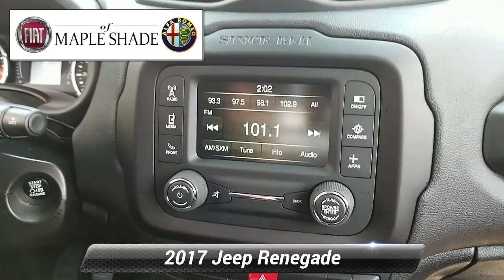Used 2017 Jeep Renegade Latitude, Maple Shade, NJ 42494L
KBB.com 10 Coolest New Cars Under $18,000. Only 14,954 Miles! Delivers 31 Highway MPG and 24 City MPG!

[RLVID:4893:e4a1a13e83a6f156:87b07e3cbe4fb5a2:1]